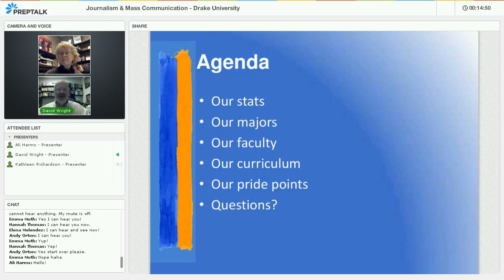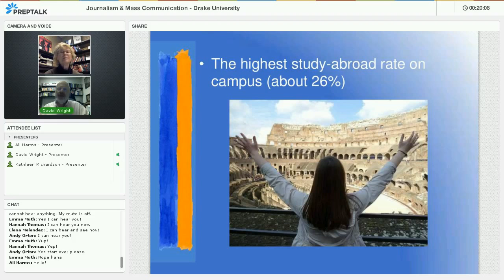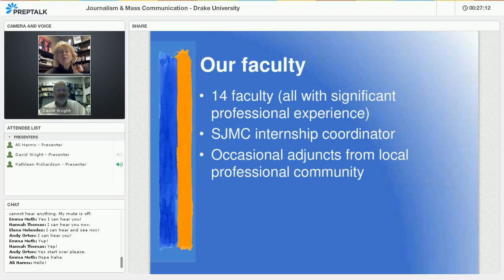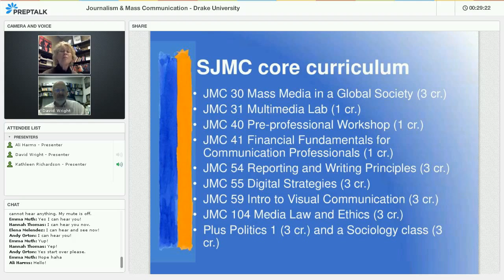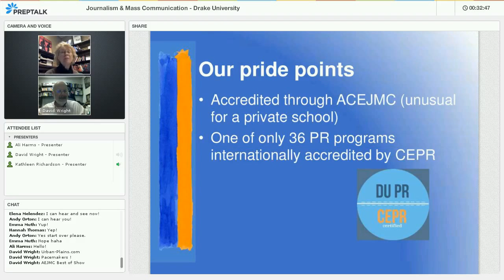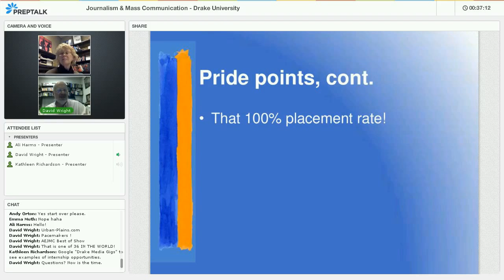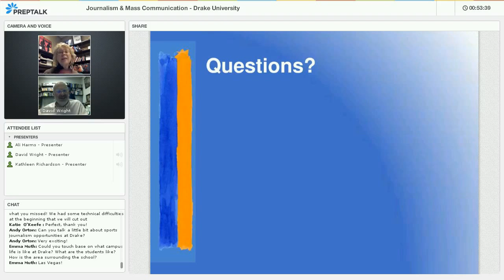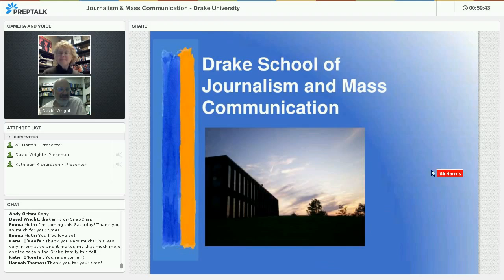Journalism & Mass Communication - Drake University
Join a presentation & discussion with faculty to learn more about the School of Journalism & Mass Communication at Drake University!